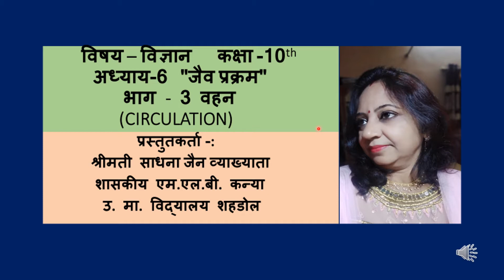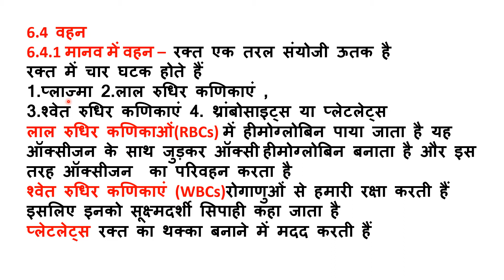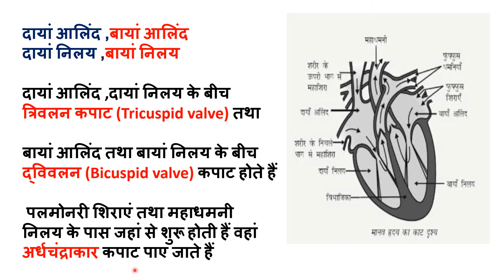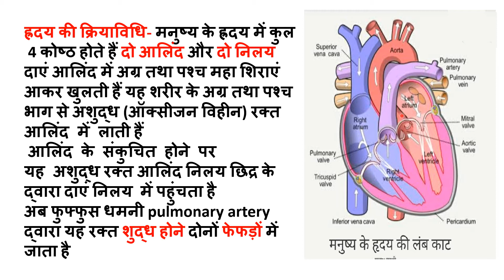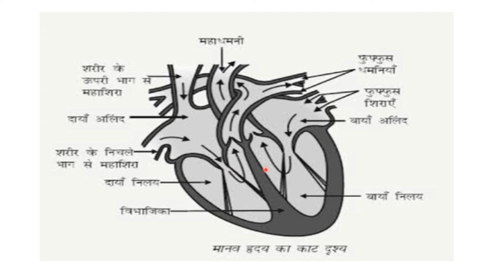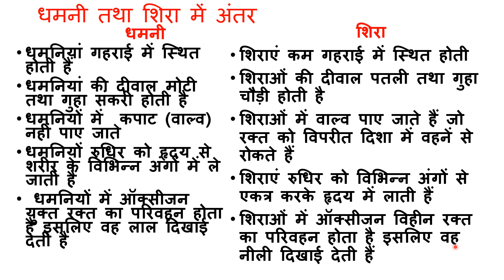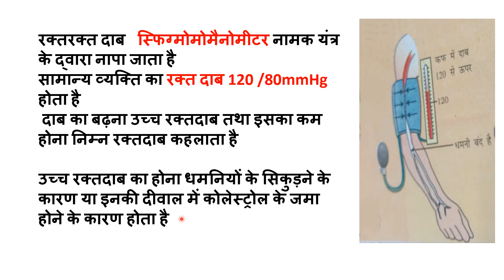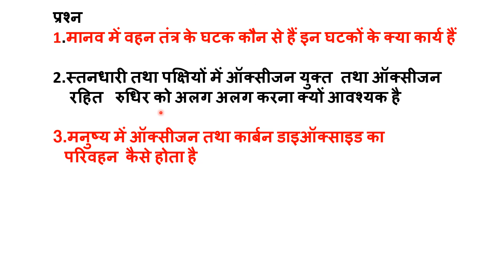जैव प्रक्रम वहन structure and function of heart ह्रदय की संरचना एवं कार्य,रक्त परिसंचरण,10th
क्लास 10th विज्ञान जैव प्रक्रम
ह्रदय की संरचना एवं कार्य,
रक्त परिसंचरण,
 हृदय कैसे कार्य करता है
 Bio Process Circulation
Function of Heart
प्रस्तुतकर्ता-श्रीमती साधना जैन  व्याख्याता
शास. एम.एल .बी .कन्या उ.मा. विद्यालय शहडोल

क्लास 11th , 12th जीव विज्ञान विषय के अनेक वीडियो जिनमें सरल भाषा में जीव विज्ञान विषय को समझाया गया है
 मेरे चैनल की लिंक मैं शेयर कर रही हूं आप चैनल में जाकर वीडियो देख सकते हैं

जैव प्रक्रम -  ऑक्सी अनाक्सी श्वसन में अंतर,
एटीपी को ऊर्जा मुद्रा क्यों कहते हैं
श्वासोच्छवास की क्रियाविधि (Mechanism of Breathing)